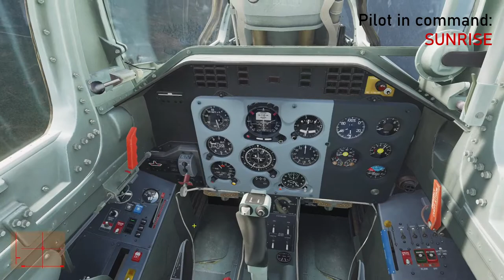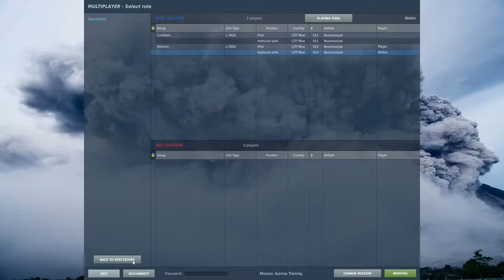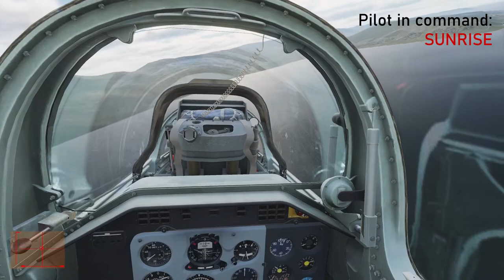DCS: Flying with Sunrise, 2nd Session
Some more flying with Sunrise (@SilvrWingsDragon), we got to try some aerobatics and more attempts at landing. She's coming along well but everything's still pretty new. Jupiter, her cat, interupted a couple of times. Flying with her is really fun, hanging out in the plane is a really nice time.